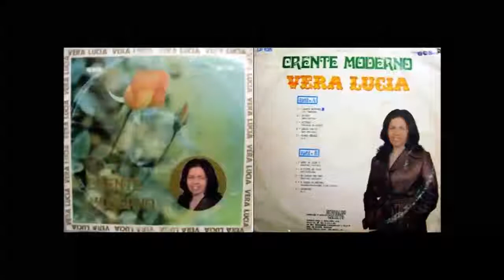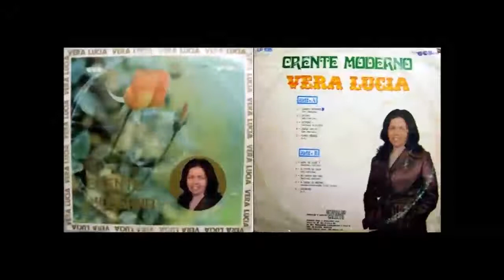Vera Lúcia - Crente Moderno - Almas Gêmeas.mp4